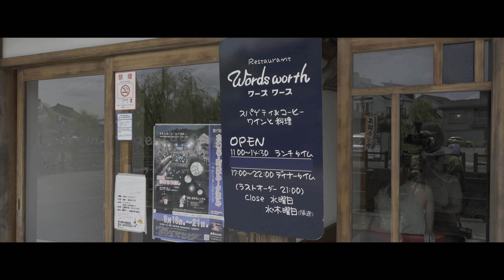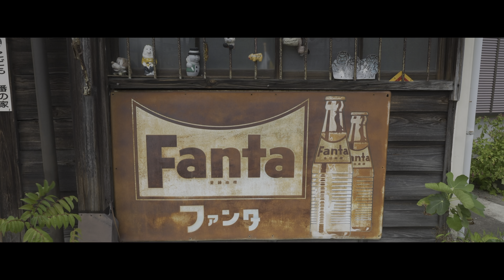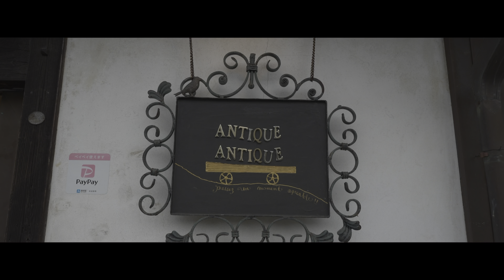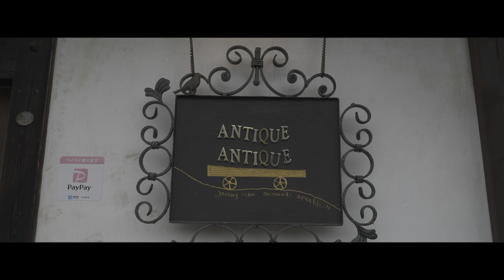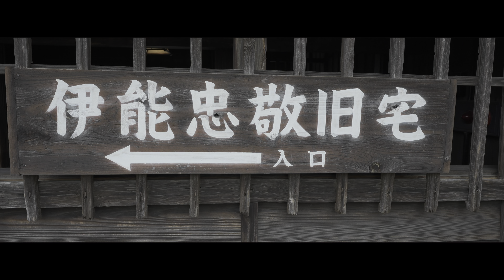【佐原の町並み #178】Townscape of Sawara【SONY α9+SEL2470GMⅡ / SONY α7Ⅳ+SEL20F18G】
使用機材
カメラ；SONY α9
              SONY α7Ⅳ
レンズ；SONY SEL2470GMⅡ
              SONY SEL20F18G

♫夏色叙情（甘茶）